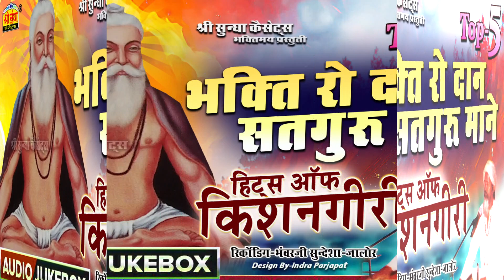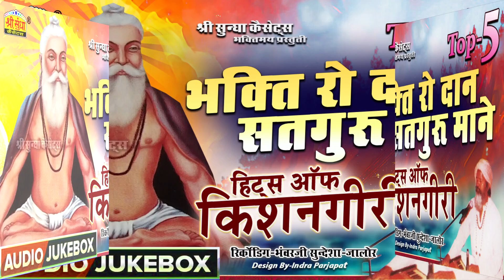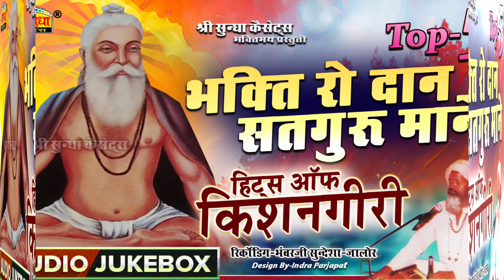भक्ति रो दान सतगुरु माने | भजन सम्राट : किशनगिरीजी महाराज | Guru Mahima Bhajan | हिट्स ऑफ़ किशनगिरीजी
Audio Credits:-
⇨Song : भक्ति रो दान सतगुरु माने
⇨Singer : किशनगिरीजी महाराज
⇨Recoding : भवरजी सुन्देशा -जालोर
⇨Lable : श्री सुन्धा म्यूजिक
⇨Editor : इन्द्र प्रजापत -जालोर
⇨Director : भवरजी सुन्देशा -जालोर
⇨Producer : राकेश सुन्देशा
⇨Category : राजस्थानी
⇨Sub Category :  देवोशनल